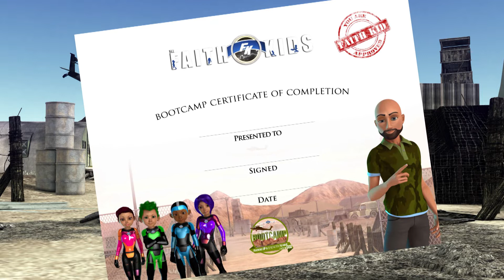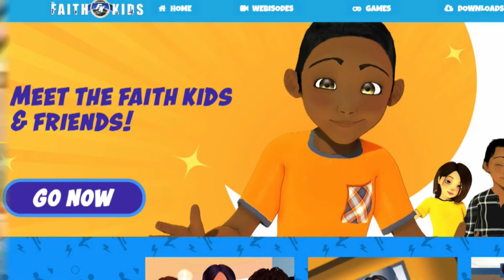Train to be an Official Faith Kid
Now you can train to be a Faith Kid, visit our and start training today. Download your official certificate of completion!